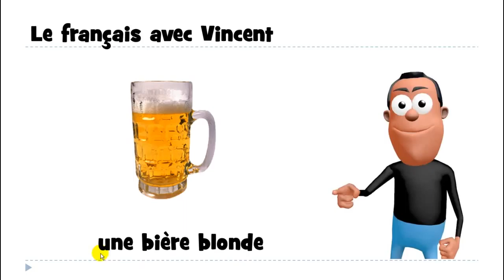Fransızca öğrenmek # 1 mot # une bière blonde